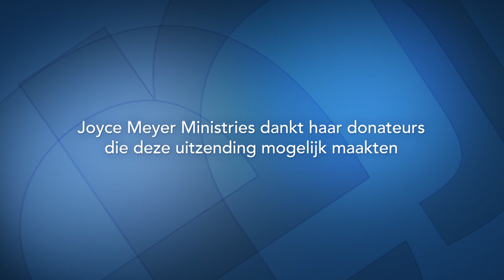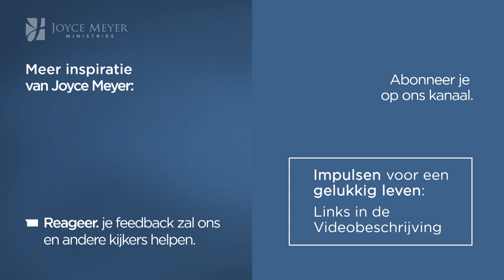Sterven om te leven (1) | In God leven | Devotional | Joyce Meyer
Wij moeten sterven om te leven. Laat je vandaag door deze uitspraak uitdagen en ervaar hoe jij bevrijd kan worden van je eigen egoïsme.